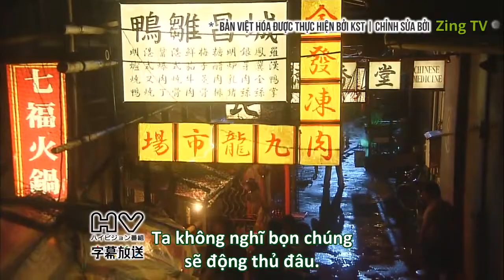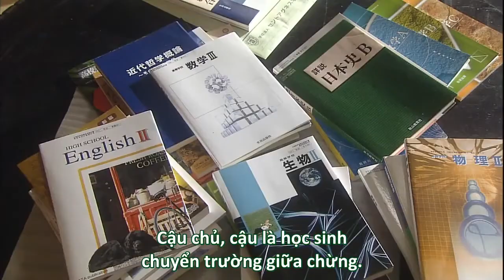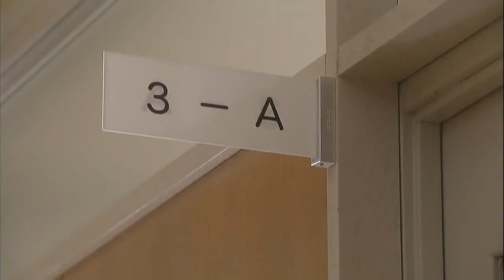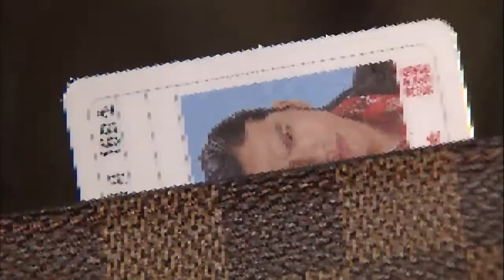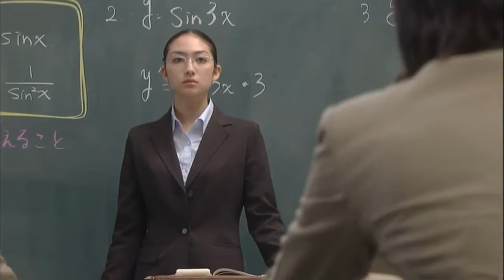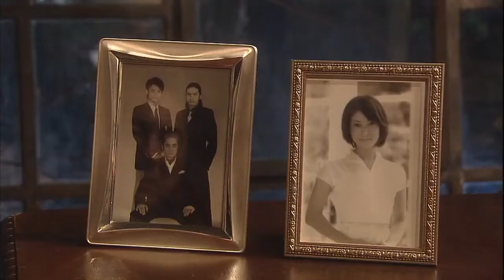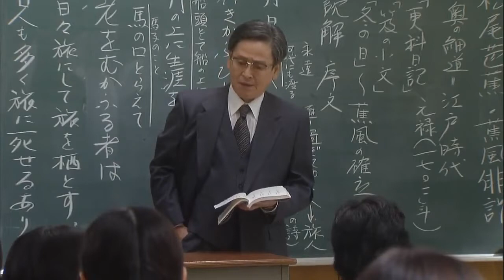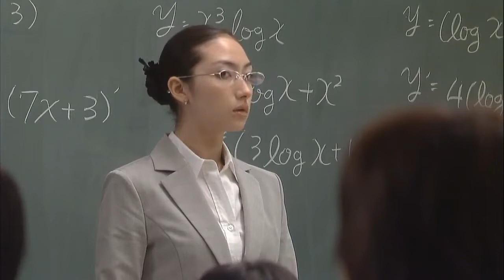Vietsub Ep 1 - Đại Ca Đi Học - My Boss My Hero - Nhật Bản (Tomoya Nagase, Yuya Tegoshi)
My Boss My Hero (マイ★ボス マイ★ヒーロー, Mai Bosu Mai Hīrō) - 10 Tập

Diễn Viên Chính:
Tomoya Nagase Makio Sakaki (榊 真喜男)
Yuya Tegoshi Jun Sakurakoiji (桜小路 順)
Yui Aragaki Hikari Umemura (梅村 ひかり)
Koki Tanaka Kazuya Manabe (真鍋 和弥)
Masaya Kikawada Mikio Sakaki (榊 美喜男)
Yu Kashii Yuriko Minami (南 百合子)
Masachika Ichimura Kichi Sakaki (榊 喜一)

Tiêu đề các Tập phim:
1 「若頭☆高校生になる!」 Young master becomes a student!
2 「若頭☆学級委員長になる!」 Young master becomes a class leader!
3 「若頭☆テストに燃える?!」 The young master sets his eyes on the test?!
4 「夏休みだよ!☆若頭」 It's summer holidays! Young master
5 「グレてやる!☆若頭の反抗期」 I'll be bad! Young master's rebellion
6 「立ち上がれ組長!☆A組の内部抗争」 Stand up class leader! internal conflict of the A class
7 「俺の正体は!☆若頭、涙の疾走」 I am ...! Young master falls in tears
8 「文化祭☆愛と青春のハッピーデイ!」 Cultural festival! Happy day of youth and love!
9 「若頭☆バレンタインデーは大決戦!!」 The young master's decisive battle on Valentine's Day!!
10 「さよなら若頭☆舞い上がれ、俺たちの船」 Bon voyage, young master... Arise, ship!